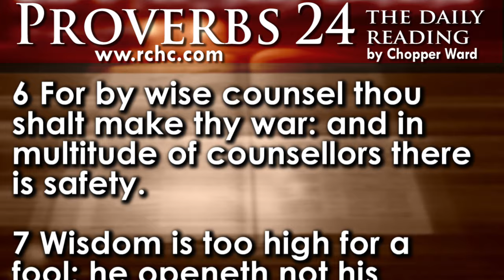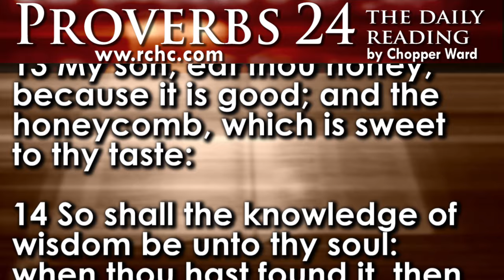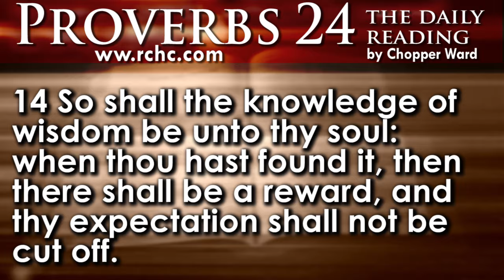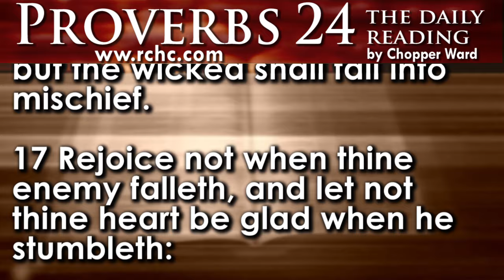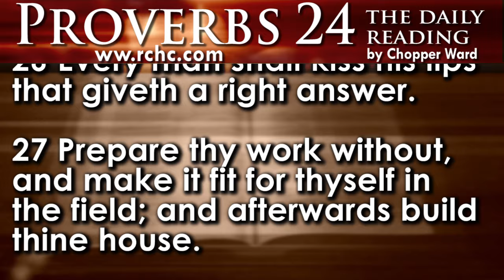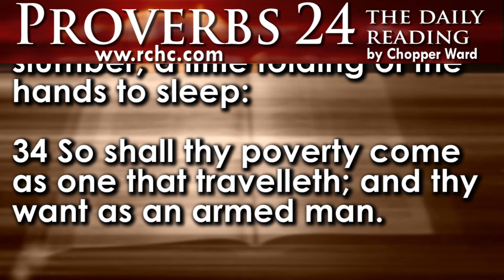Proverbs Chapter 24 • The Daily Reading with Chopper Ward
Read along with Pastor Chopper, as he daily reads the book of Proverbs.  A chapter for every day of the month. The scripture text is on the screen for you to follow along. Develop the daily habit of reading the book of Proverbs.